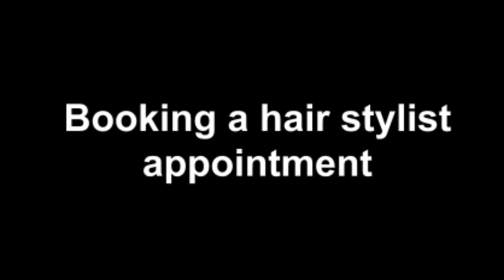Hair Stylist Booking Google IO 2018